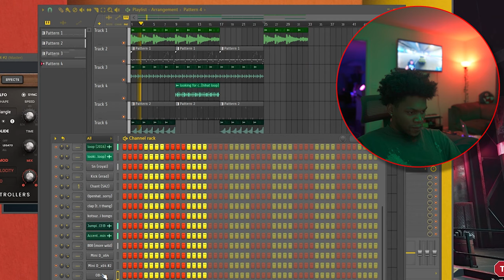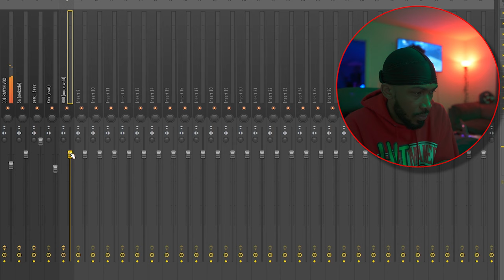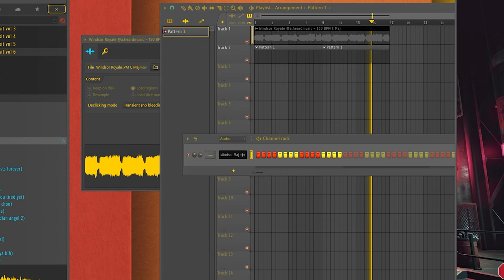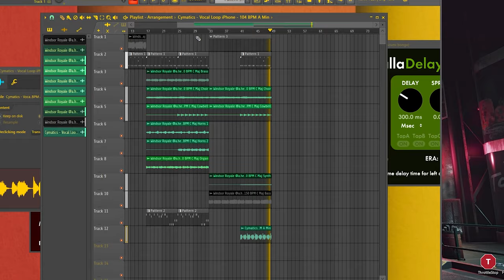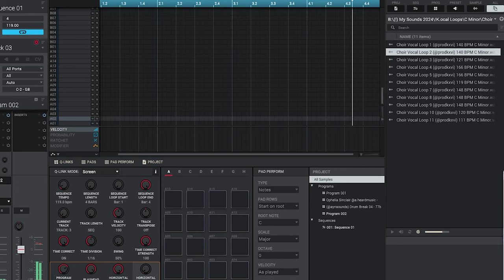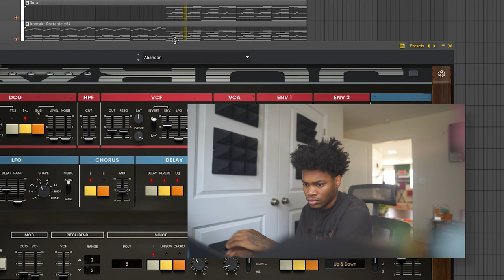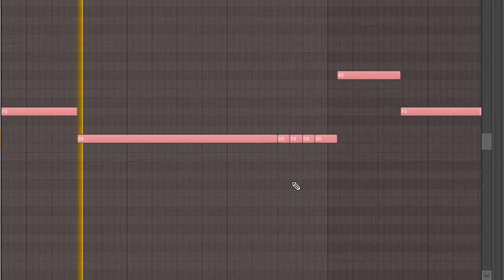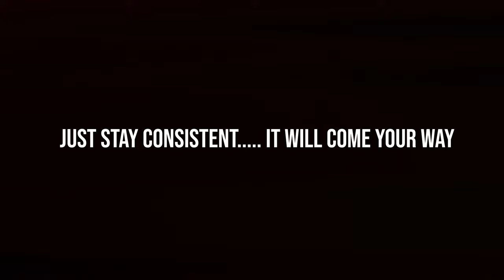You LOVE Making Beats Everyday Pt.3 .... Producer Vlog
same grind different day gang.

producergrind
crashdummy
kyle beats
cook ups
studio session
high studio session
music producer vlog
producer studio vlog
club eunoia
tm88
internet money vlog
Servida Music
Making beat in Fl studio
cxdy cxdy
how to make hard beats
parker young vlog
producergrind
team producergrind
how to make a lil baby type beat
lil baby
fl studio tutorial
forevarolling
producergrind podcast
lil baby producer
est gee producer
producer cookup
producervlog
making a beat for lil baby
producergrind interview
est gee
gunna producer
multi platinum
how to make dark lil baby type beat
gunna lil baby type beat tutorial
how to make dark beats from scratch
dark beat tutorials